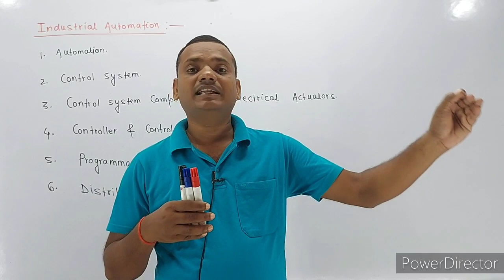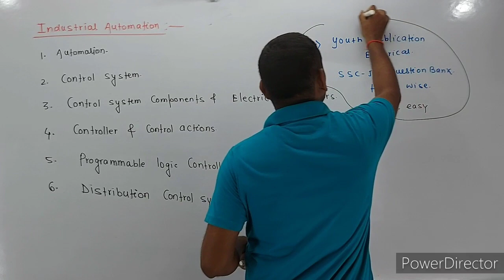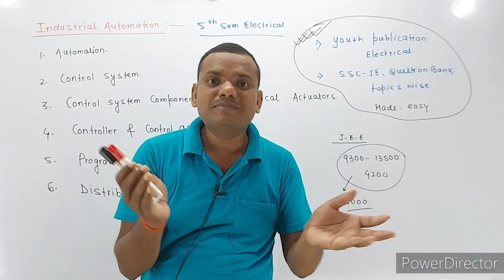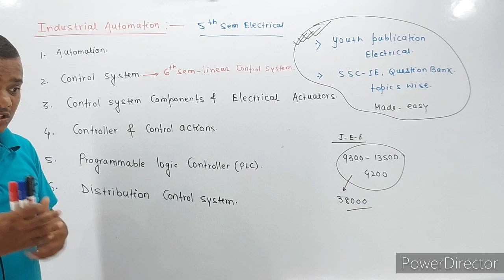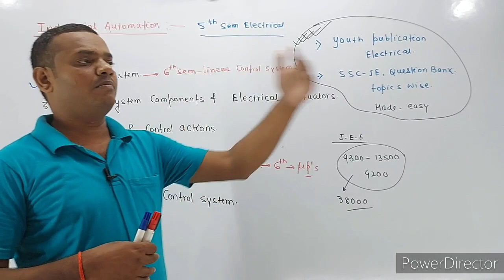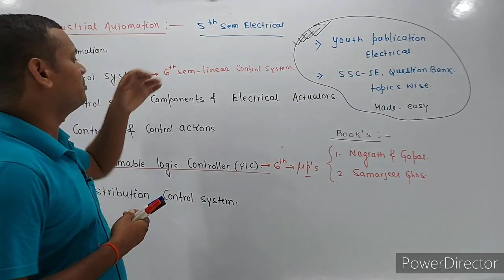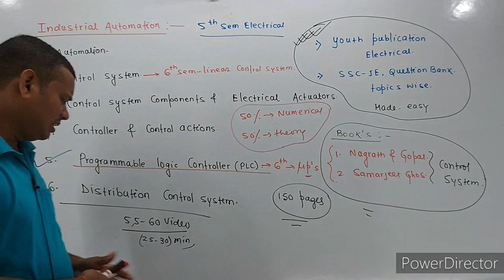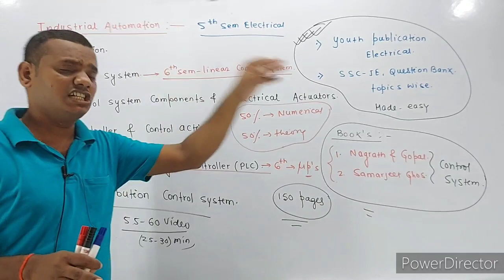Electrical sem-5/Industrial automation/